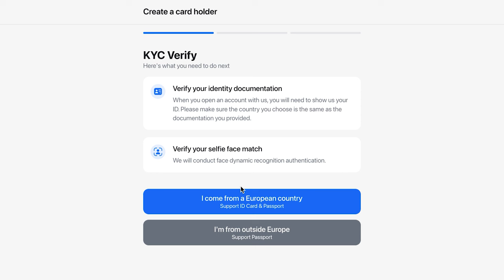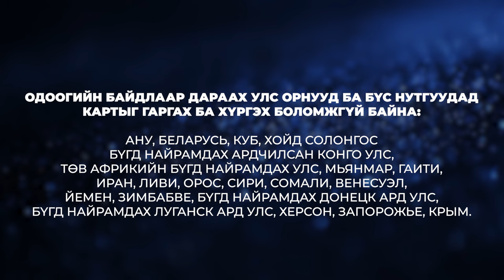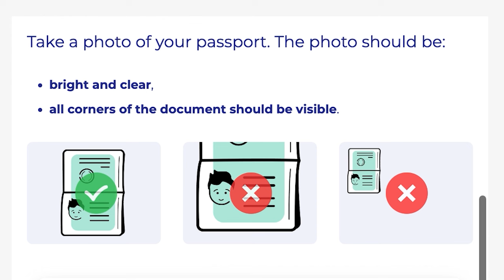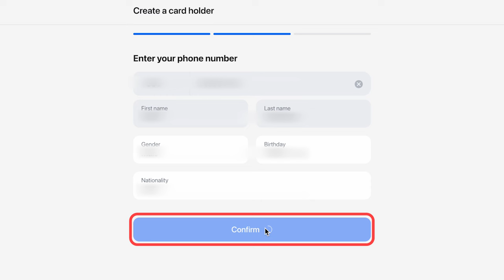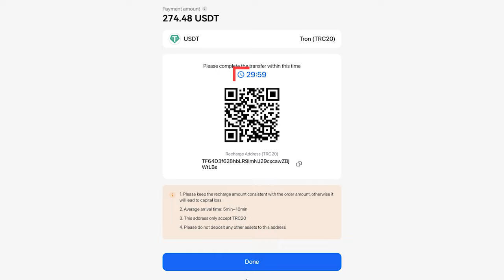Ultima Card-ыг яаж авах вэ: сайт дээр бүртгүүлэхээс эхлээд картыг захиалах хүртэл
Энэ видеогоор Ultima Card-ыг авах үйл явцыг дэлгэрэнгүй танилцуулсан болно. Яаж ucrypto.cards сайт дээр бүртгүүлэх, KYC баталгаажуулалт хийх ба үүний дараа биет картыг захиалах ба төлбөрийг нь хийхийг бид та бүхэнд харуулна.